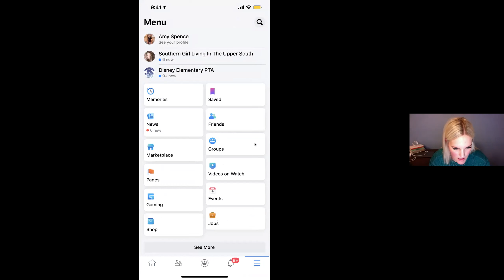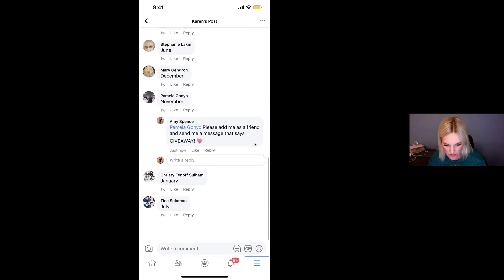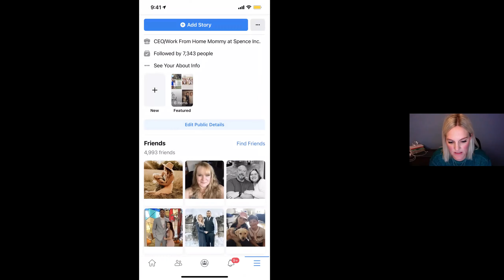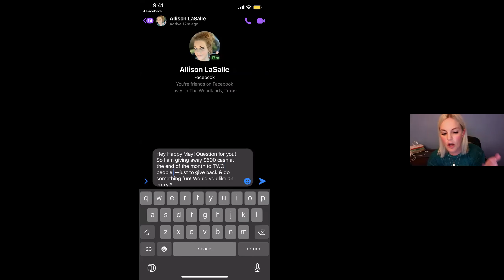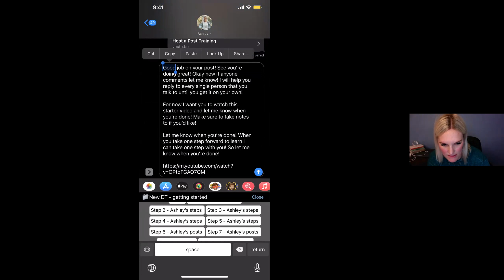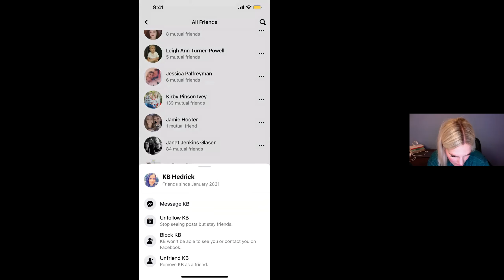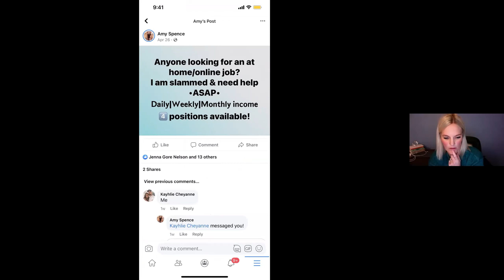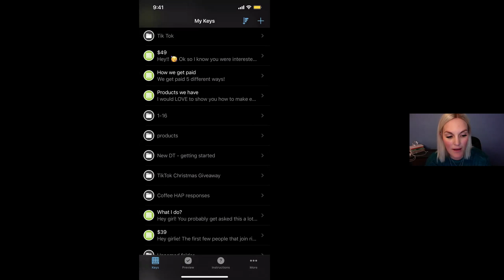It Works HAP Training with Amy Spence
THIS IS THE BEST TRAINING OUR TEAM HAS EVER HEARD ON HAP!